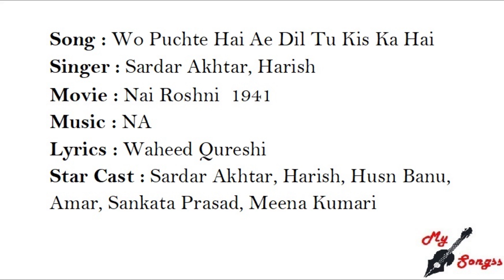Wo Puchte Hai Ae Dil Tu Kis Ka Hai, Movie : Nai Roshni 1941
Song : Wo Puchte Hai Ae Dil Tu Kis Ka Hai
Singer : Sardar Akhtar, Harish
Movie : Nai Roshni  1941
Lyrics : Waheed Qureshi
Star Cast : Sardar Akhtar, Harish, Husn Banu, Amar, Sankata Prasad, Meena Kumari